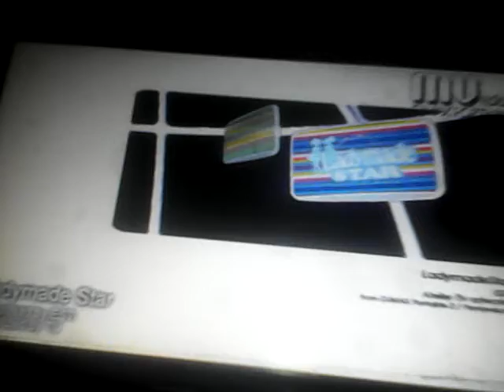DJMAX Portable 2 Music Video : Ladymade Star Anime Music Video Korea Version On PSP Composed by ESTi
ESTi and Tuv worked together to produce great music and
graphic .

The story of twin sisters who become idol stars .

Composer ESTi
Genre Space Idol Pop
Visualization Tiv
Vocolas Sanch
BPM 136
Length 2:03

Game Appearances
DJMAX Portable 2
DJMAX Trilogy
DJMAX Technika
DJMAX Fever
DJMAX Portable Hot Tunes